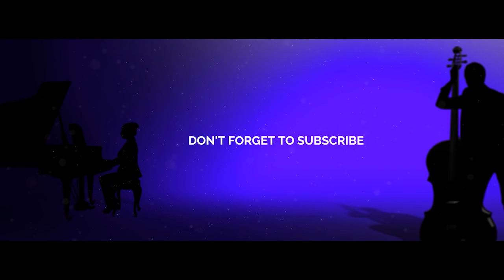Stormzy Mixer Manon Grandjean Interview- Stormzy, AJ Tracey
Join our wonderful free Facebook audio community to learn and hang out with beginner, intermediate and world class Grammy winning audio pros:

Interviewed by Rich Steve Beck Mastering Engineer at RSB Mastering

We talk to Manon about her fantastic audio career in the world of engineering, mixing and mastering audio. We talk about working with Stormzy, London Grammar, Dave, Kasabian and many more.

Learn how Manon became one of the most exciting and talented UK audio engineers by discovering her incredible journey. Learn what VST plugins, outboard and equipment she likes to achieve her incredible work.

Her work has been rewarded by the wider music industry. In 2017, Manon received the award for Breakthrough Engineer Of The Year at the prestigious Music Producers Guild awards, then received the award for Engineer Of The Year the following year. The award was handed over by her friend and hip-hop industry giant Stormzy.

We suggest you also check out her excellent work with AJ Tracey and Anne Marie.

The wonderful thing is the fact Manon is only just getting started.

Interviewed by Produce, Mix, Fix and Conquer founder and audio mastering engineer Rich Steve Beck.